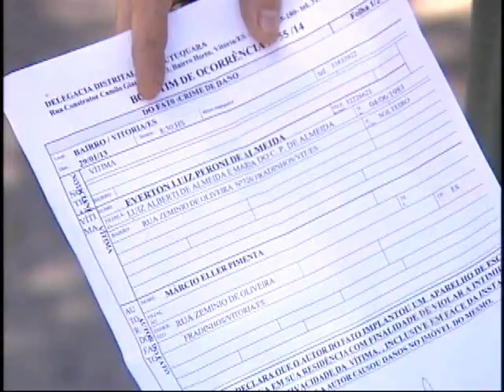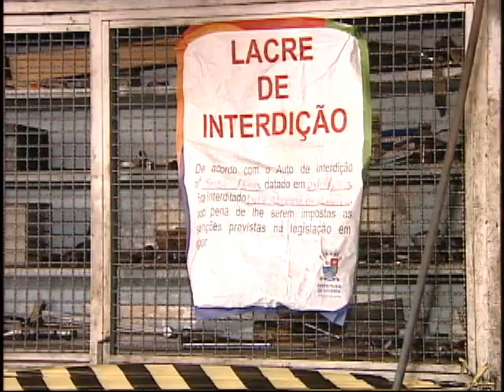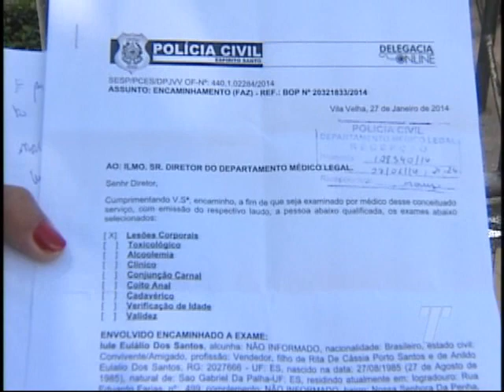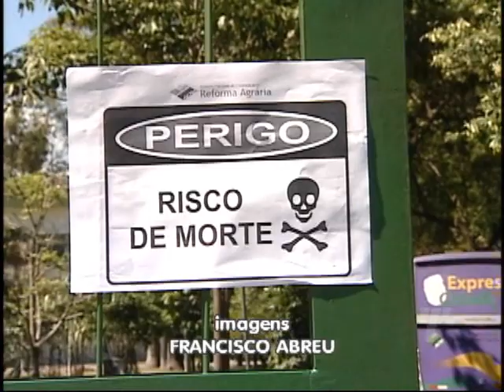Tribuna Notícias 2ª Ed. na íntegra do dia 29/01/2014